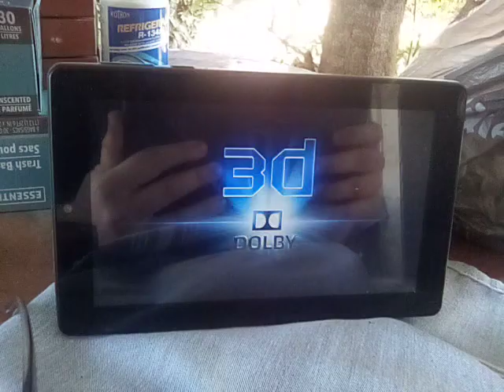Toy story the third dimension remake